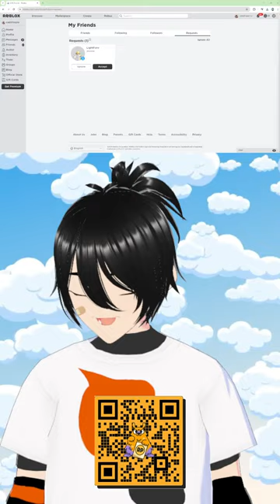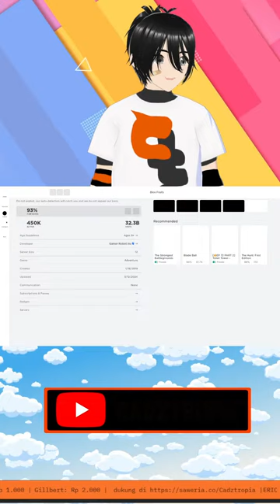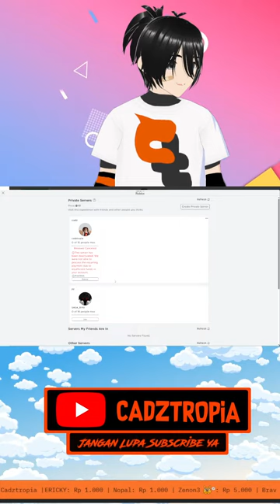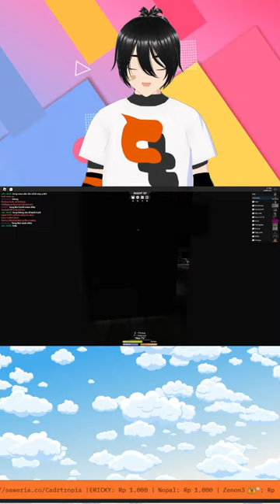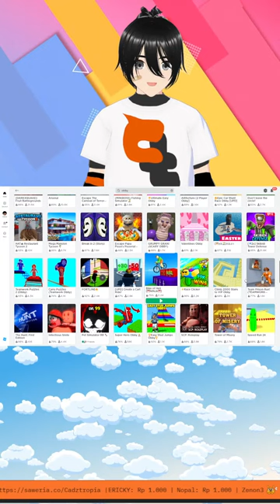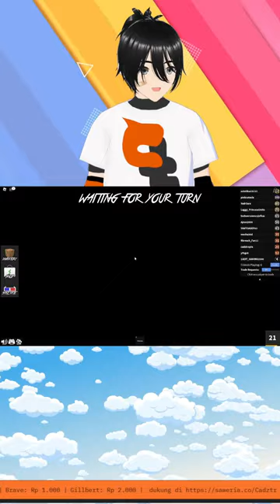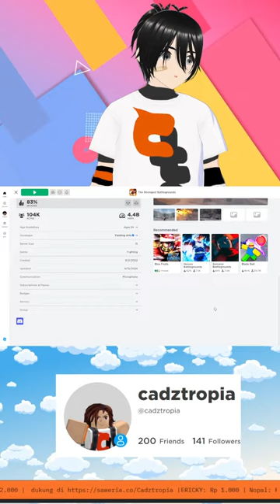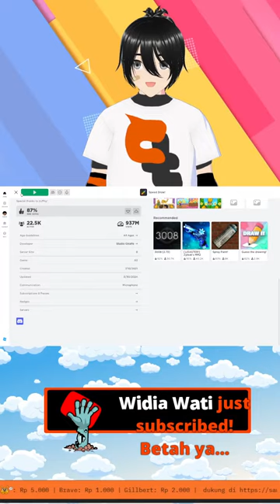yuk seru-seruan lagi yuk🔴 Roblox Indonesia 🔴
-Squad Cadztropia
-Bestie Cadztropia

JADILAH PENONTON YANG SANTUN, BERIKANLAH KRITIK YANG MEMBANGUN
(Don’t forget it just a game)
Saya adalah seorang yang memiliki hobi bermain game dan ingin membagikan kesenangan disini. Bukan yang terbaik, tapi selalu berusaha menjadi yang terbaik.
Jangan lupa kiritk dan sarannya.
Thanks for coming.
!spec
!partner